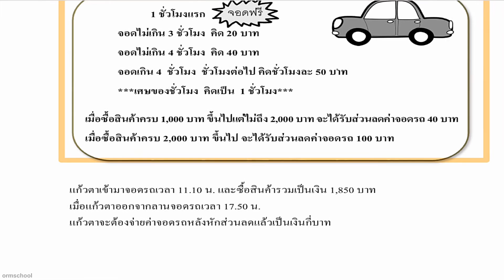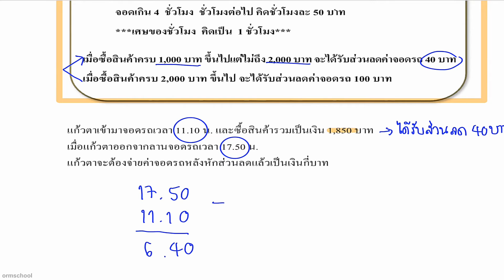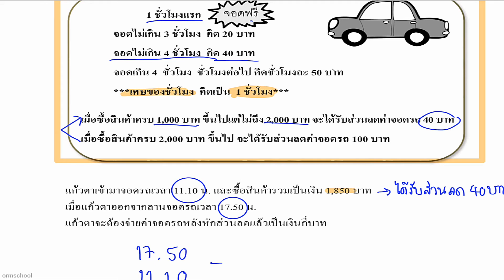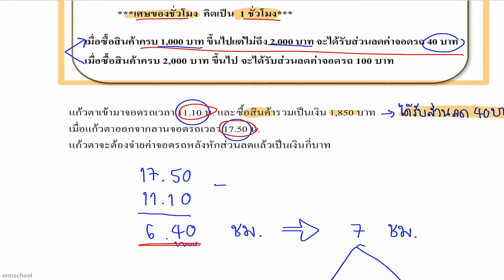ข้อสอบคณิต สสวท. ป.6 (รอบ1) พย. ปี2560 : ข้อ08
อยากให้น้อง ป.6 เก่งเลข

ดาวน์โหลดข้อสอบคณิต สสวท. ป.6 (รอบ1) พย. ปี2560 ที่ลิงค์นี้